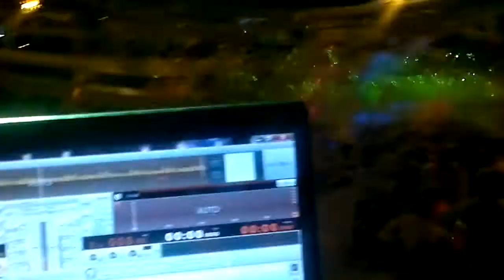Espuma Rincon de Beniscornia 2012 #1